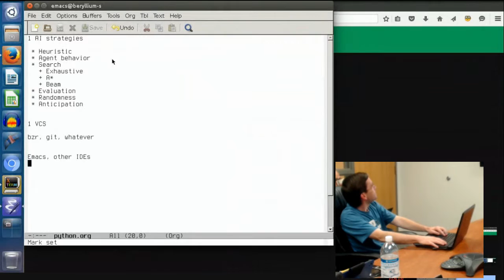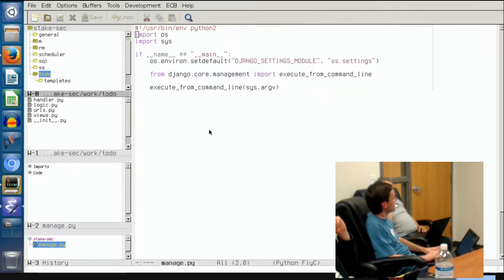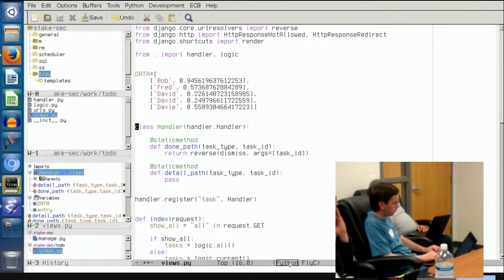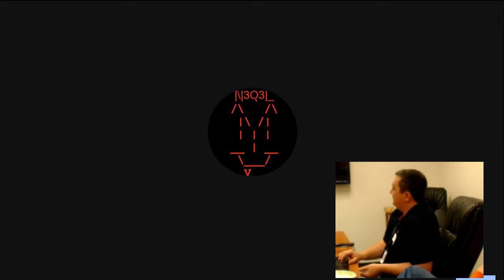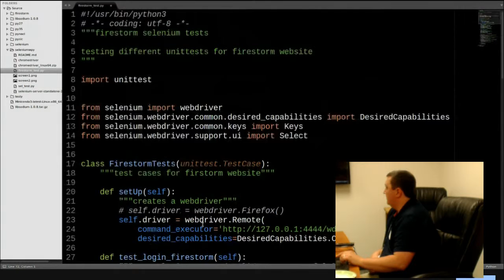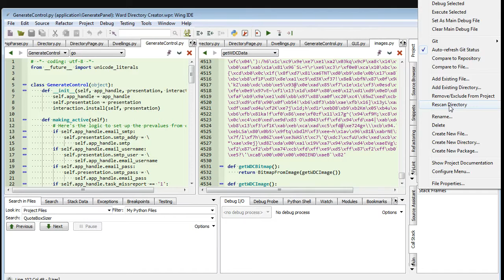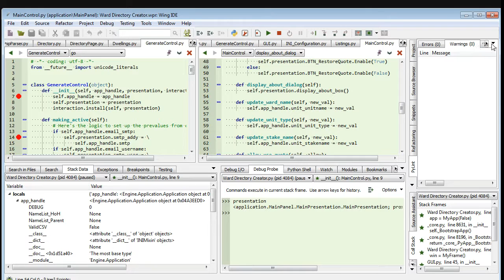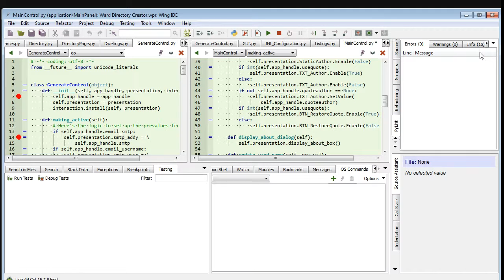Python Utah North: IDEs by David Owen, Brett Ward, David Ernstrom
Emacs
Sublime
Wing IDE